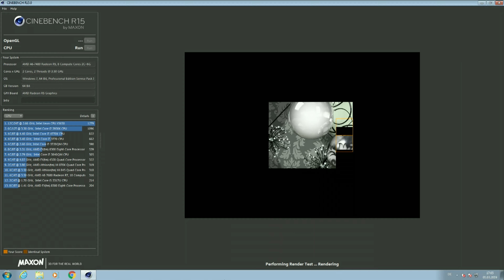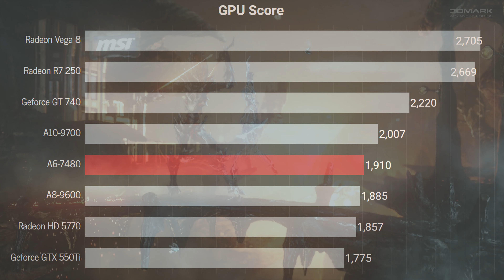AMD A6-7480 APU Test in 7 Games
AMD A8-7680 FM2+ APU Gaming Review / Benchmark

Test System:
CPU:   AMD A6-7480 APU
MB:    Asrock FM2A68M-HD+
RAM:  8GB Crucial Ballistix Tracer DDR3-2133
SSD:  Toshiba Q300 250GB
HDD:  Seagate FireCuda 1TB

Tested Games:
PUBG
Apex Legends
Fortnite
CS:GO
Rainbow Six: Siege
ASTRONEER
Black Ops 4
GTA V